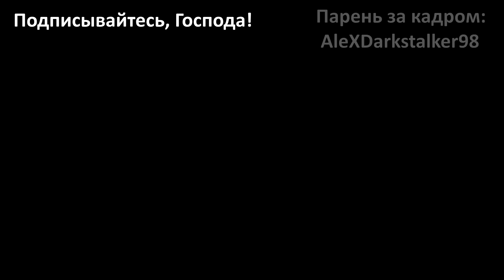[RUSSIAN LITERAL] SimCity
Русский литерал на трейлер симулятора создания города - SimCity! Большое спасибо Алексу Гуфовскому, который согласился принять участие в данном литерале))

Присоединяйтесь, Господа!

Есть желание помочь материально? Буду всегда рад и благодарен:
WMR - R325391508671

СЛОВА К ЛИТЕРАЛУ:

С камерой летаем.
Но куда? Сейчас узнаем!

Я построил много зданий
По своим же указаньям.
Возведу я завод!
Вот это поворот!

Башню я поставлю в центр.
Местность указал - и ENTER!
А вот здесь, будет дом!
А что потом?

Шоу мы тут все проведём!
Ого, с огнём!
Статую у нас возведём!
Да прям дракон!

Музыка меня пугает.
Что-то там у вас мигает!
Колесо остановилось.
Что с питанием случилось?

Генератор раскрутился
ЭМИ! Свет отключился.
Эй, начальник, свет вруби!

Люди собрались на мосту!
Синий строит, красный строит.
Электричество устроят.
Посмотрите на красоту!

Лазер в небо я наведу!
Циркуляркой вас распилю!
Город вместе мы построим.
Ещё несколько устроим.
И ракету запущу!

Дорога, дома, вертолёт.
Всё это в SimCity тебя ждёт!